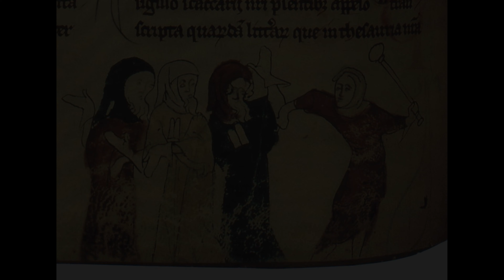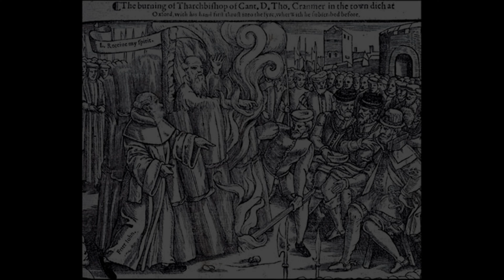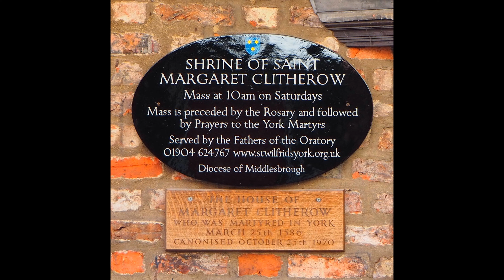Episode 15 - The Missing Legion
York is a city of immense history, horror and beauty.
The story of Harry Martindale, however, is one of wonder and terror.
Join us as we look into the case of the missing Legion.